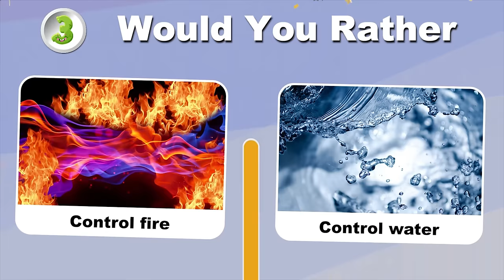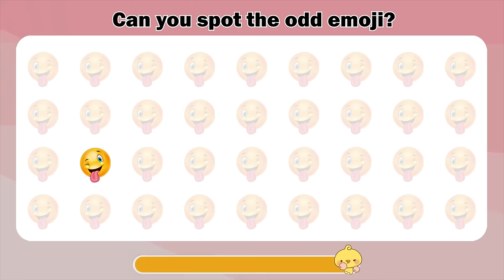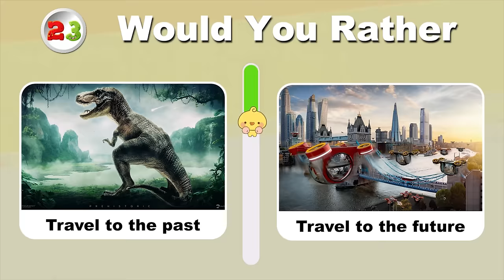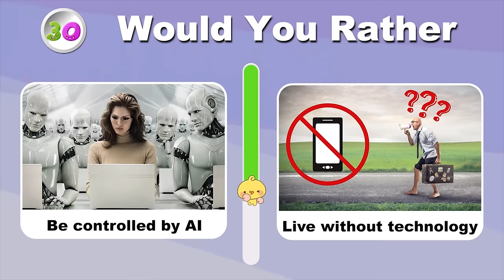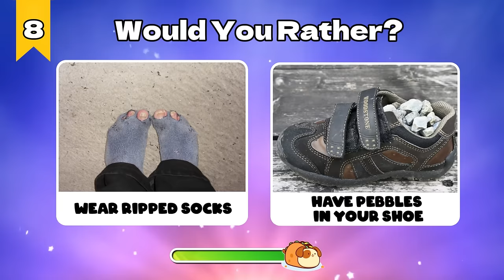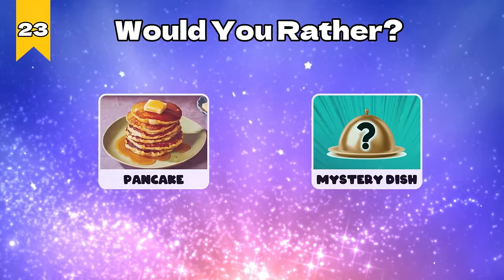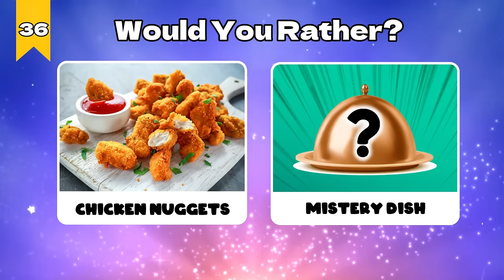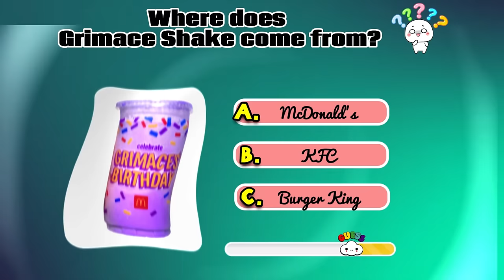Would You Rather...? Toughest Choices Ever! || Ultimate Dilemmas: What Would You Choose? #2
😍 Welcome to BrainQuiz! 🧠 We're thrilled to have you join our Quiz Family! 💛💜 We're passionate quiz enthusiasts dedicated to crafting engaging videos just for you. With meticulous research, design, animation, voiceovers, and editing, we ensure each video offers you the best quiz experience. Your satisfaction is our priority, which is why we're constantly exploring new topics and welcoming your feedback. You, our viewers, are at the heart of everything we do!